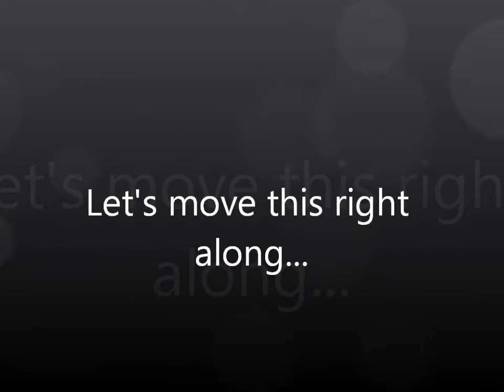Washing My Natural Hair - Part I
This is Part I in my "Washing My Natural Hair" series. I am testing out a new conditioner, Macadamia Oil by Organix, and a shampoo bar by Chargrin Valley Soap and Salve.

I purchased the Nettle bar, Babassu Marsh Mallow Bar and the Ayurvedic Herb Bar.

Macadamia Oil conditioner can be purchased at your local retail stores.

All music by Moonchild.

These opinions are my own.